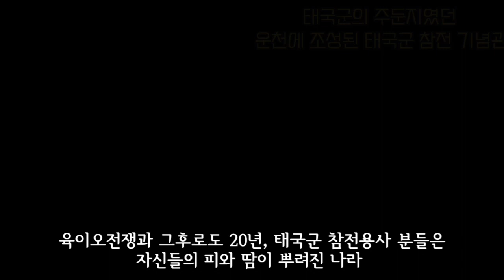대한민국에 22년이나 주둔했던 주한태국군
육이오전쟁때 한국에 유엔군으로 파병온 태국군은 용맹하게 공산군과 싸워 리틀타이거라는 별명으로 불리웠다. 그러나 그들은 휴전후에도 무려 1972년까지 22년이나 한국에 주둔하게 되었는데..